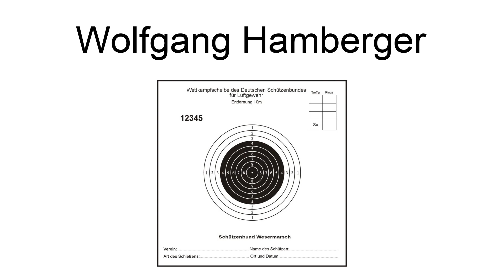Wolfgang Hamberger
Wolfgang Hamberger (born 29 July 1942) is a German sports shooter. He competed in the men\s